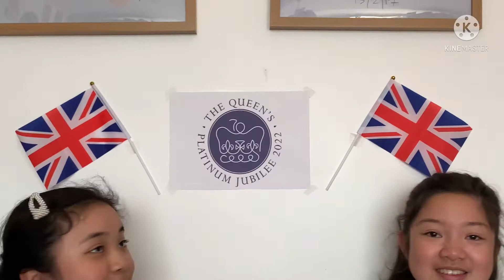CELEBRATING THE QUEEN'S PLATINUM JUBILEE 2022 | London || Raye & Ghail UK Vlogs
Raye & Ghail are celebrating the Queen's Platinum Jubilee 2022. Queen Elizabeth II was born in Mayfair, London, as the first child of the Duke and Duchess of York. When her father died in February 1952, Elizabeth then 25 years old—became queen regnant of seven independent Commonwealth countries. Today is her 70 years on the throne as a queen.